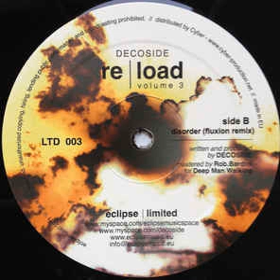Decoside - Reload 5